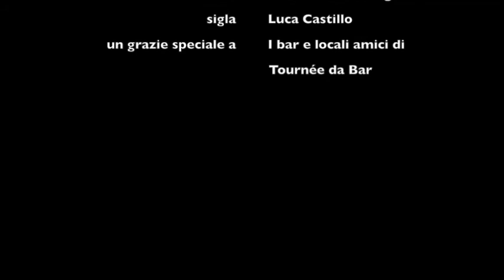lI Mercante di Venezia – LA PROTAGONISTA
"Pillole Shakespeariane”
🛶  Il Mercante di Venezia – LA PROTAGONISTA👱‍♀️
Ne Il Mercante di Venezia che rapporto hanno le donne con il concetto di "regola", "legge" e "giustizia"? La nostra Irene Timpanaro  ci racconta i personaggi di Porzia e Jessica!
Buona visione!
Gli artisti di TDB raccontano in micro pillole da pochi muniti 7 grandi opere di William Shakespeare, lette e narrate da diversi punti di vista attraverso le voci de: il protagonista, la protagonista, il regista e il musicista. Un modo per conoscere qualcosa di più delle grandi opere del Bardo, scoprire aneddoti, immergersi in nuove atmosfere musicali e tanto altro!
Un progetto di Associazione Ecate e TDB s.r.l impresa sociale e realizzato grazie al sostegno di Fondazione Cariplo. Con Davide Lorenzo Palla, Irene Timpanaro, Riccardo Mallus, Roberto Dibitonto.